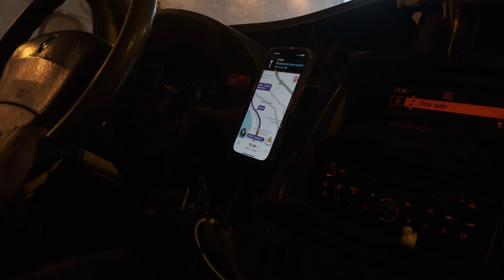5 PAYS EN VAN AMÉNAGÉ - ÉPISODE 8 : MAIS C'EST N'IMPORTE QUOI CETTE VILLE !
Hello, on retrouve enfin les chaleurs après un début de road trip assez frais ! On visite des villages italiens et on profite du soleil italien. C'est donc ça la Dolce Vita (et Slimane). Désolé, je me suis emporté. Allez, bon visionnage !

N'hésitez pas pour tous retours sur comment nous améliorer.

Bisous !

NOTRE MATOS :
L'appareil photo : Fujifilm XT5
L'objectif : Fujifilm XF f/4 R OIS WR
Micro : Rode VideoMic Go II

NOTRE MAISON :
"Sunny" est un petit Renault Trafic L1H1 jaune ! On vous le montre dans une prochaine vidéo.